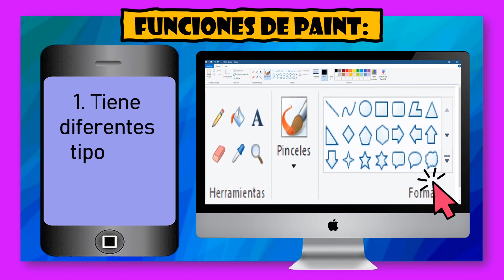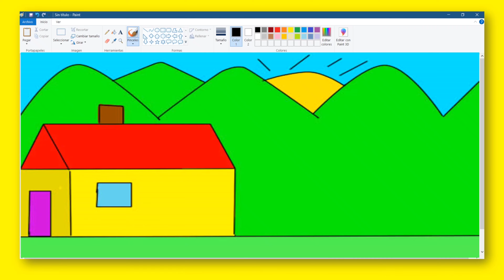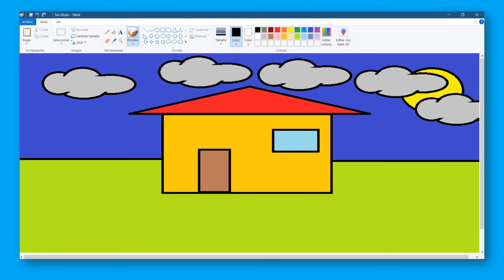¿Qué es Paint?🎨👨‍💻🖱️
Holas!😊 En este video aprenderás que es PAINT 🎨🔊🧲💻y cuáles son sus principales HERRAMIENTAS, recuerda poner en práctica tus conocimientos aprendidos en tu vida diaria.

!Hasta pronto!